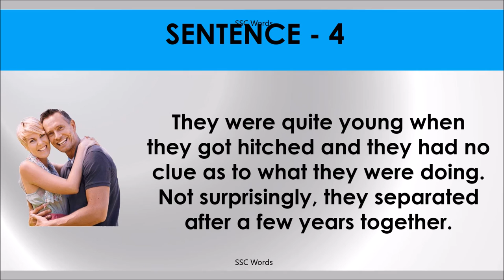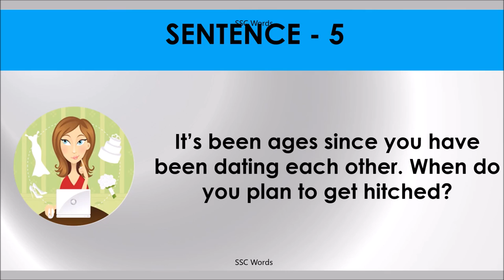GET HITCHED Idiom 903 # Meaning and five sentences # SSC Words